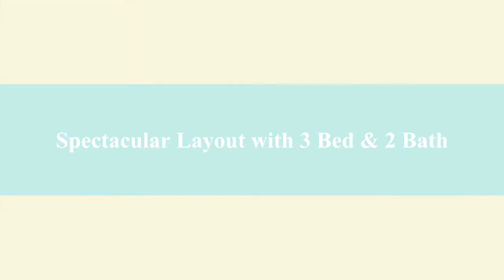1400 Aquarius Rd.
Come see this amazing home in the heart of Edmond. Home offers wonderful features such as a large backyard with storage shed; workbench in garage; new carpet throughout; high ceilings in living with fireplace and built in bookshelves; kitchen with newer appliances and tons of cabinet and counter space; giant master bed with en suite, and so much more! Home has been maintained with care.